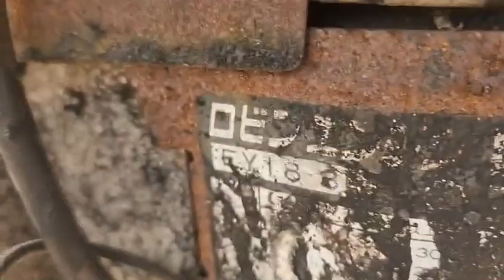ขาย เครื่องเบนซิน ROBIN เพลาทด 4 จังหวะ 5 แรง ราคา 5,500 บาท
☎️ สนใจสอบถามได้ที่ 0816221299 นะครับ